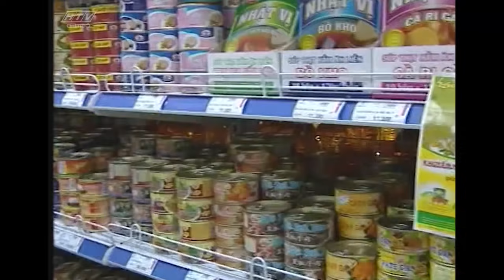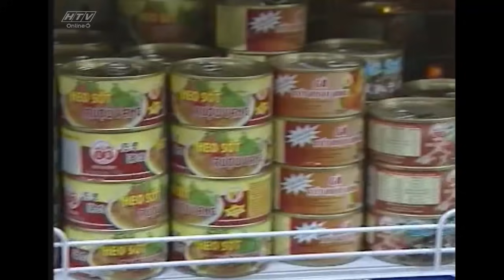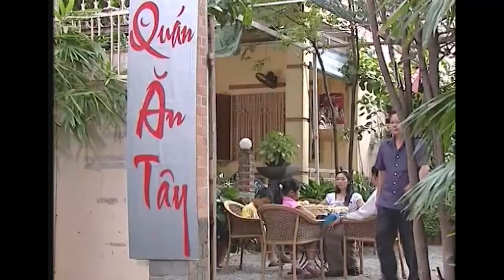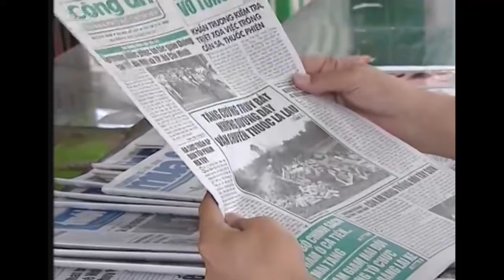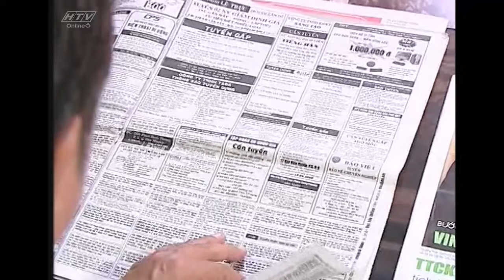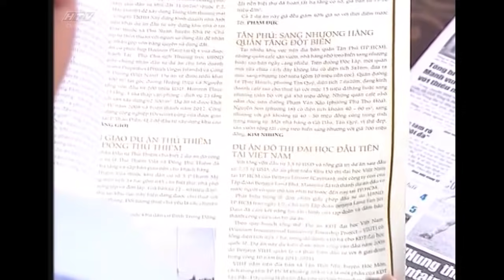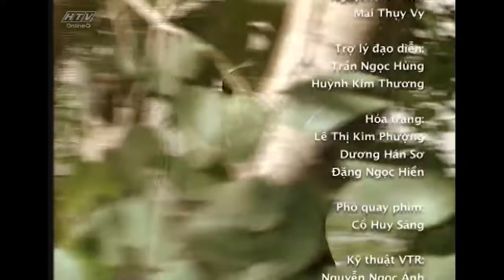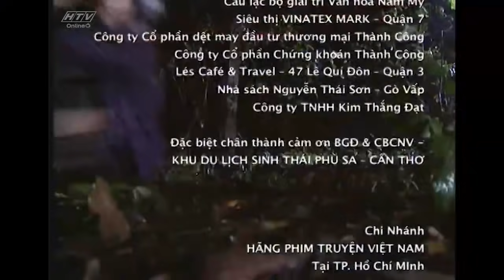Cuộc Phiêu Lưu Của Hai Lúa - Tập 27 | Phim Tình Cảm Việt Nam Hay Nhất 2018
Bộ phim “Cuộc Phiêu Lưu Của Hai Lúa” nói về người nông dân hiền lành được mọi người hay gọi là Hai Lúa. Cả xóm ấp Xẻo Lá lâu nay sống bình yên bằng đồng ruộng nhưng sự bình yên này phút chốc bị phá vỡ khi có khu công nghiệp mọc lên và chỉ sau một đêm Hai Lúa bỗng dưng đổi đời trở thành triệu phú và tìm cách lên đời quyết không chịu thua kém bạn bè là Ba Đời và Tư Ếch về khoản nào. Vợ Hai Lúa cùng con gái Sáu Nhú và hai cậu con trai là Tám Tằng và Bảy Cò đều cùng quyết chí lên đời cùng Hai Lúa. Rất nhiều chuyện chéo ngoe hài hước bất ngờ xảy ra xung quanh chuyện lên đời của gia đình này. Nhưng không chỉ có gia đình của Hai Lúa tìm cách lên đời mà hai hàng xóng Ba Đời và Tư Ếch cũng đua theo nhà Hai Lúa cũng lên đời cho bằng thiên hạ. Thế rồi, sau khi trải qua rất nhiều bài học nhớ đời thì Hai Lúa mới ngộ ra một điều là chỉ có thể lên đời, đổi đời bằng sự lao động cần mẫn của chính mình mới lâu dài và bền vững.

Bộ phim với sự tham gia của các diễn viên: Mai Phương, Trung Dân, Tấn Hoàng, Xuân Hương, NSƯT Thanh Nam, Phương Dung, Bích Hằng, Tường Vy, Duy Phước,…. qwertyuiop